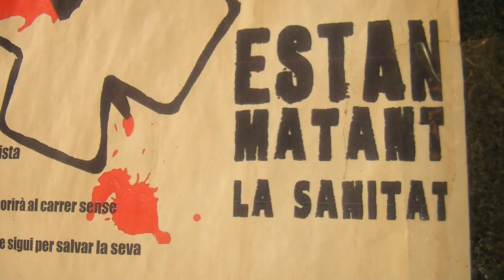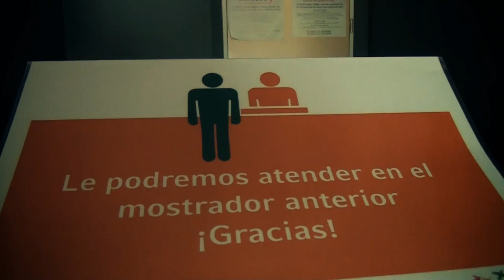tràiler documental: sanitat balensiana, la privatització de la salut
Tràiler del documental "Sanitat Balensiana, la privatització de la salut al País Valencià.

La sanitat pública és insostenible? La gestió privada és realment més barata?, a quin preu? Fem aquestes i altres preguntes a treballadors del món de la sanitat per a tractar d'esclarir el que està passant amb la sanitat pública.
Per això veiem quines on les responsabilitats de tots nosaltres en la sostenibilitat del sistema i quines estratègies s'han emprat per a desmembrar-lo i privatitzar-lo a trossos. Veurem com ha anat el procés d'externalització, culminat amb l'aparició i expansió del model Alzira i vorem com estan afectant les retallades als centres sanitaris.

Guió, càmera i muntatge: anmorsígol
Participen:
Ramón Trullenque, Rosa Giner, Lourdes Romero, Rafa Reig, Rafa Muñoz, Arrop i Tallaetes, Alicia Gracia, Eduard Lucas, Rosa Maria Gallego i José Cunyat

Música; Bear Attack, El Corredor Polonés, Gent del Desert, Tashkenti, La trocamba Matanusca, Ivan Aliaga.